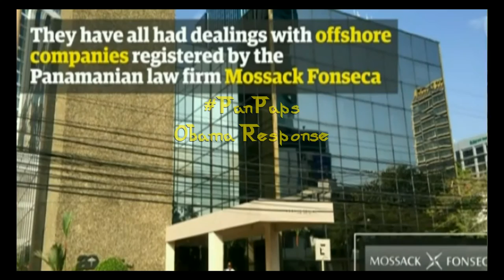Panama Papers: Obama Response Video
US President Obama responds to the release of the Panama Papers